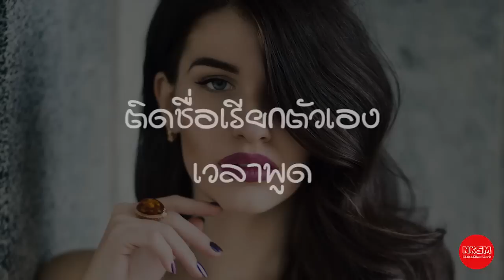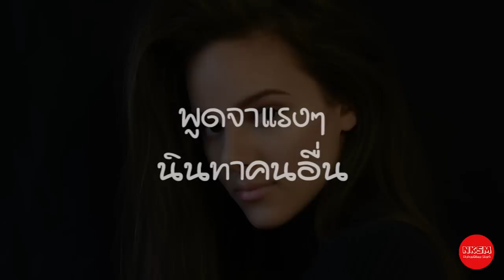4 ลักษณะการพูดที่ผู้ชายไม่ชอบมากที่สุด ฟังแล้วอยากเดินหนี by Nakashima Mark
4 ลักษณะการพูดที่ผู้ชายไม่ชอบมากที่สุด ฟังแล้วอยากเดินหนี by Nakashima Mark

กด Like
กด Share